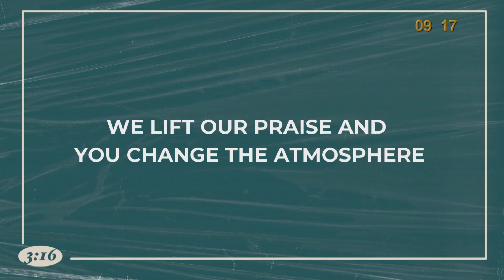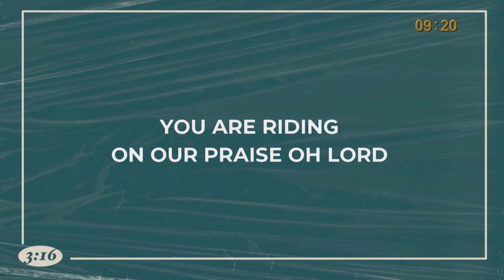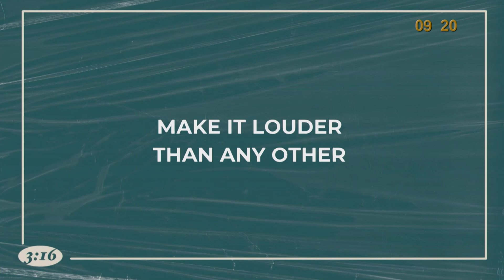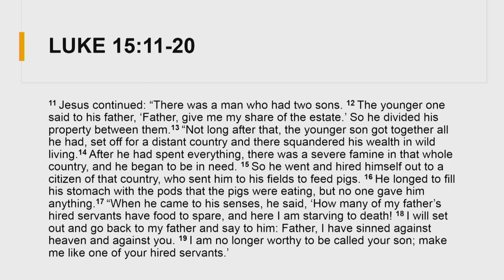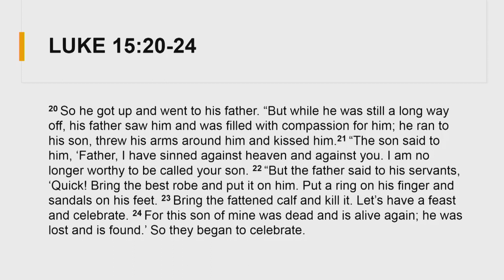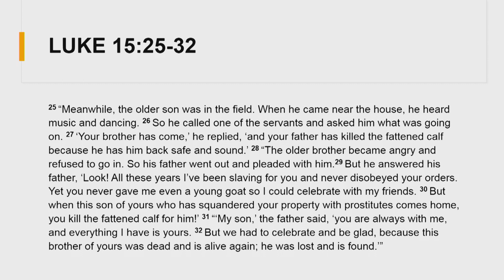Our God is a Miracle Worker - Ps. Brian Nelson - 3:16 Youth Ministry 11 December '22